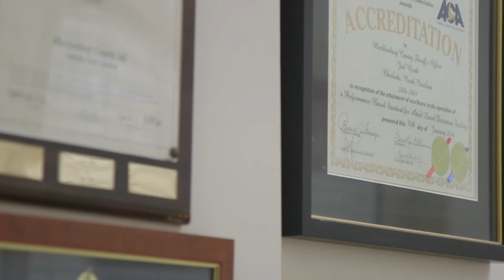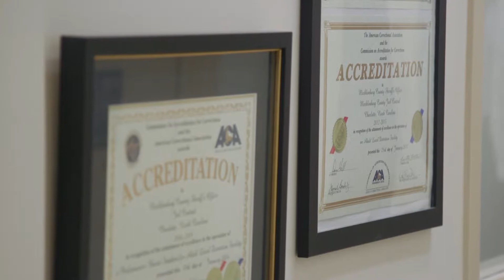CCS & Correctional Collaboration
Through partnerships we create stronger communities and that allows us to better serve the individuals who are in our communities and those in our care. In recognition of Mental Illness Awareness Week, October 1-7, 2017, the Mecklenburg County Sheriff’s Office (MCSO) is committed to raising awareness about mental illness and learning how to better serve and help those who live with it. This video shows what we all do collaboratively for the betterment of our community. The Mecklenburg County Sheriff's Office, Correct Care Solutions (CCS), our healthcare provider inside the jails, and the Mecklenburg County Crisis Intervention Team (CIT) work together to show we care about those living with mental illness and we are committed to helping.